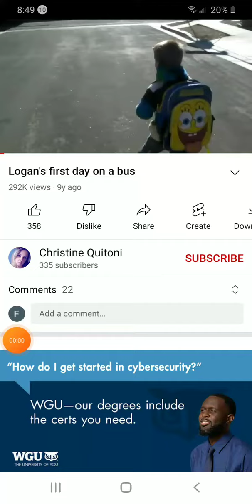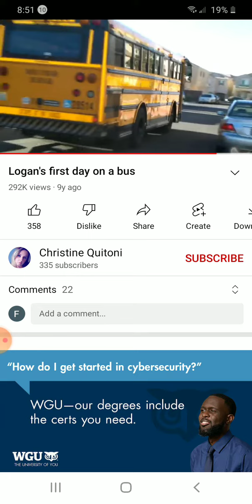March 19, 2022